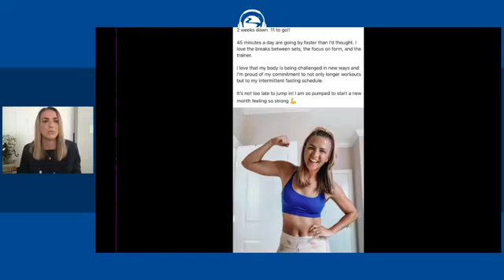Stop overthinking and start over-inviting with Ashley Howard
Do you ever hold back on inviting people? Do you wait until the start of a new program or BODgroup to start connecting with new customers? 6-Star Diamond Coach Ashley Howard joins us on the next National Wake-Up Call to discuss how her constant invite plan makes it so there’s no bad time to join her team.